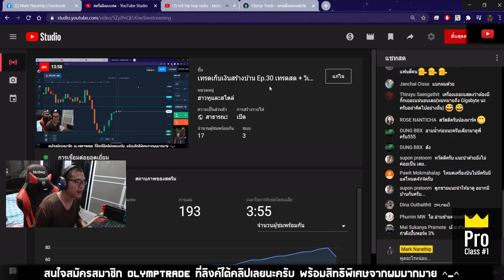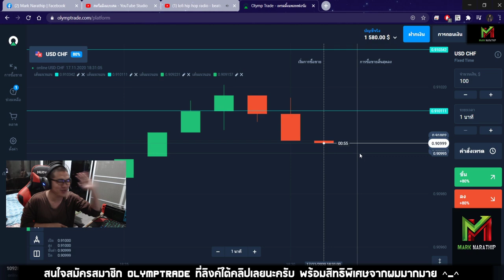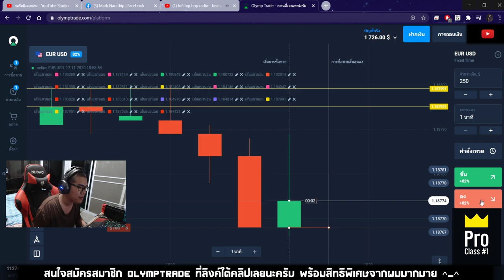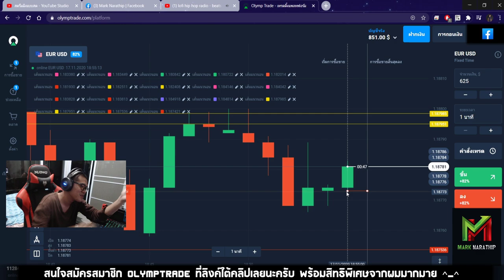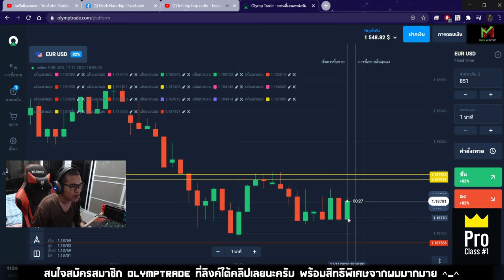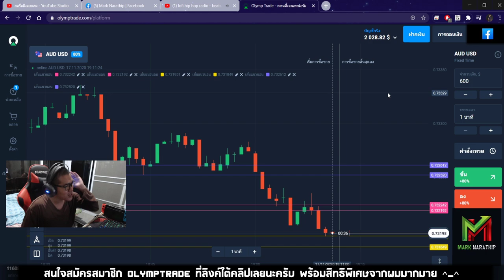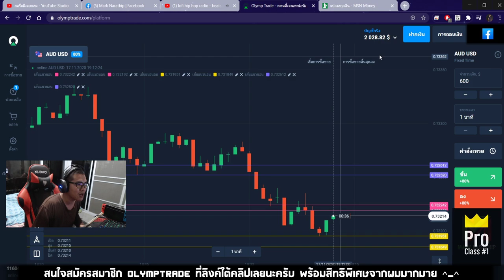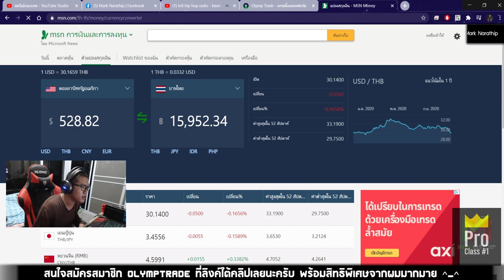เทรดทำกำไร 15,500 บาท ใน 1 ชั่วโมง !! - สอนเทรด By Mark Narathip